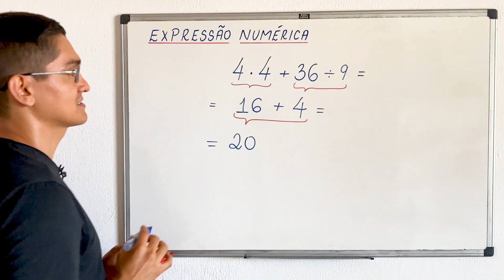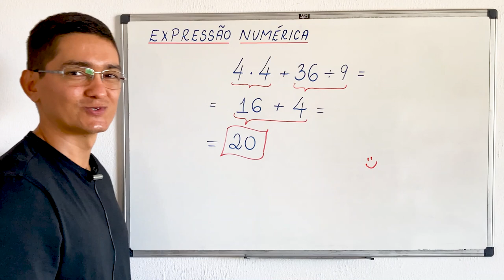EXPRESSÃO NUMÉRICA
Olá, amigos do meu canal no YouTube. Eu sou o professor Demóclis Rocha e, neste vídeo, apresentarei o cálculo do valor de uma expressão numérica.

4*4+36/9 = ?

CÂMERAS

MICROFONES